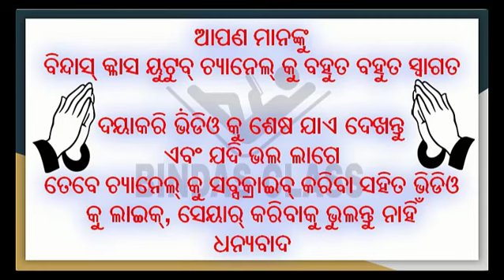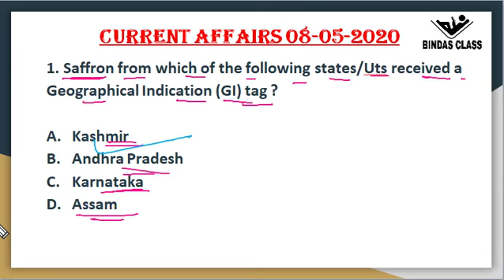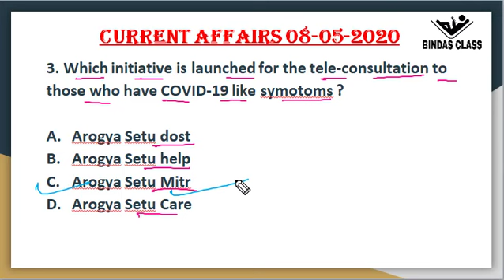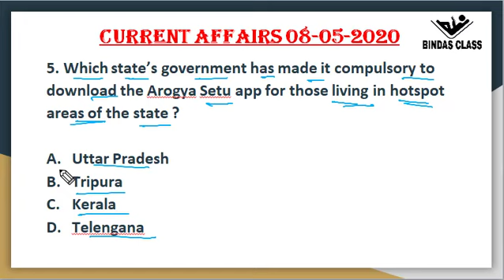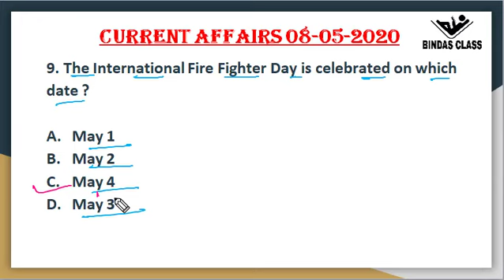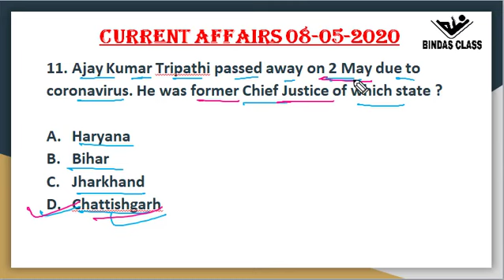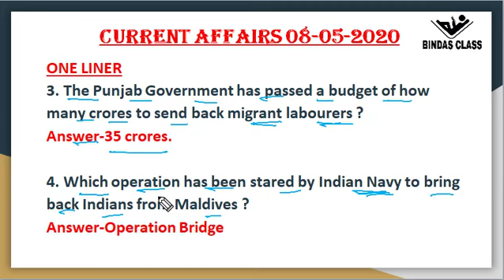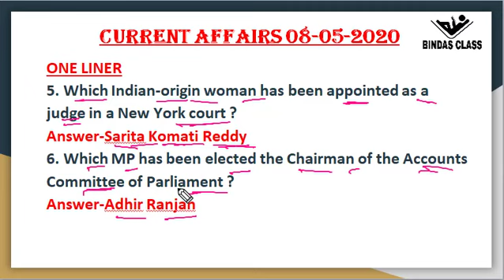08-MAY-2020 MOST IMP CURRENT AFFAIRS BY BINDAS CLASS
PLEASE SUPPORT TO BINDAS CLASS